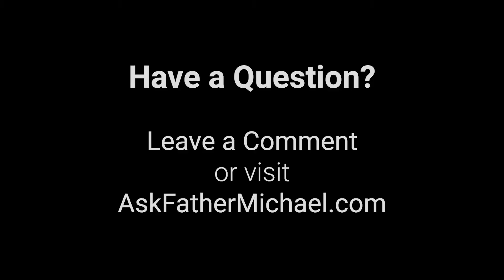Will God Ever Not Forgive?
Fr. Michael answers your question: "Will God ever not forgive??"

Do you have a question for Fr. Michael? He would love to hear from you. Submit your question in the comments, or anonymously